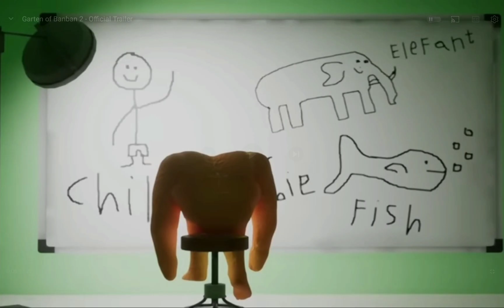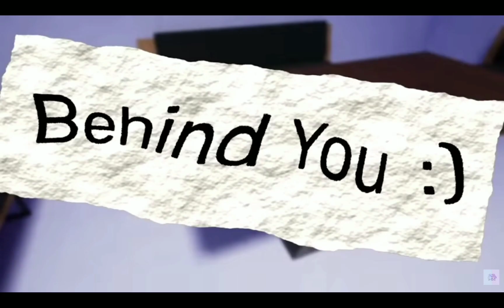Reacting to the Garten of banban chapter 2 trailer